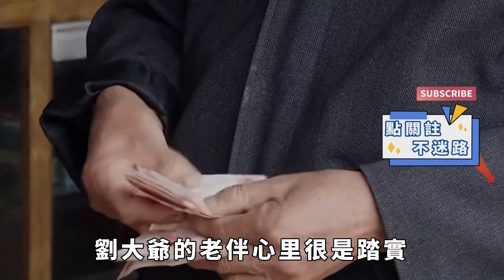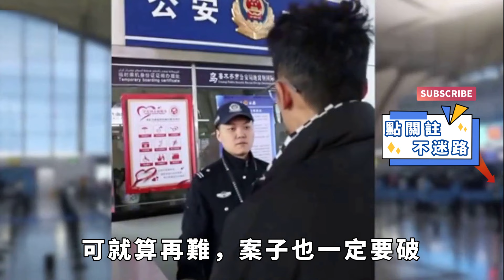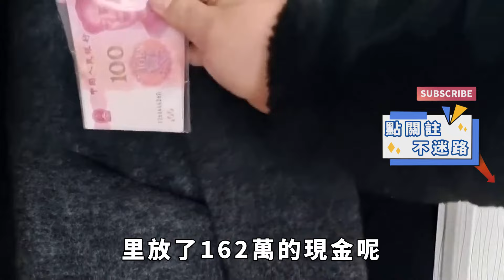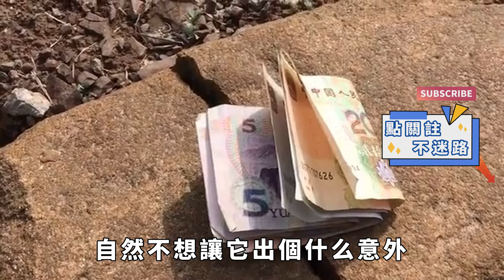遼寧夫婦床下堆滿162萬現金，怎料再打開時，警察都被嚇「傻」了【果然離譜】好奇零零漆